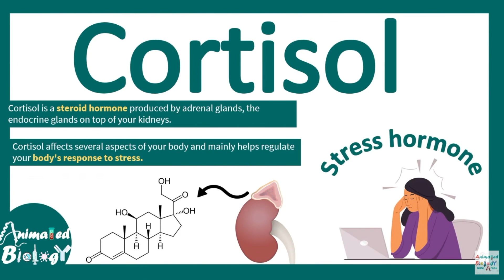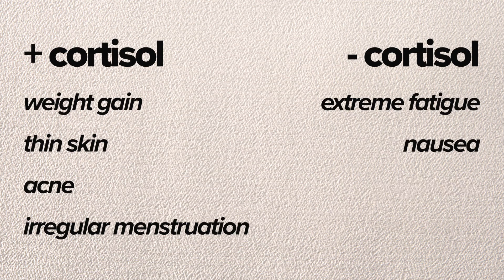Your cortisol levels are too high?!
Hi everybody! Today we’re talking all about cortisol. I’ve seen people talking about cortisol for the last year as a way to sell “wellness” products, and today I want to cut through the BS. Let me know if you have any questions below!